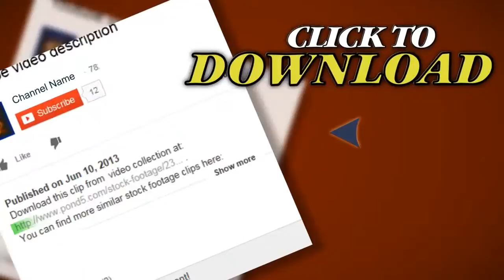Paper Coming Out Of Copy Machine. Stock Footage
You have watched Paper Coming Out Of Copy Machine. Stock Footage"